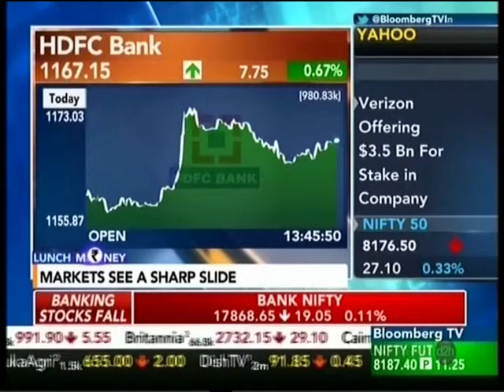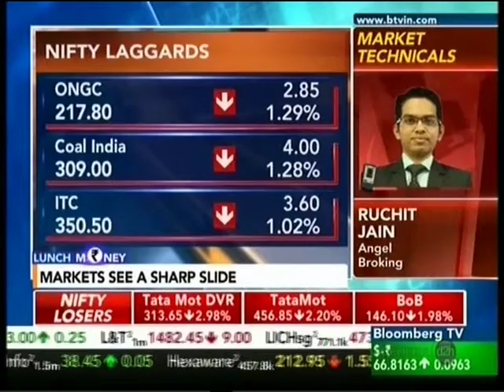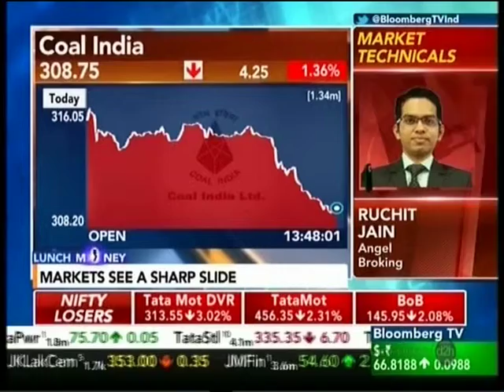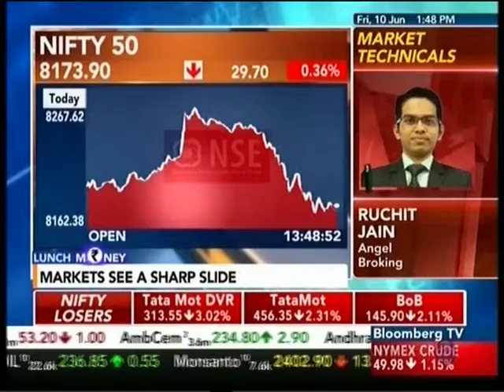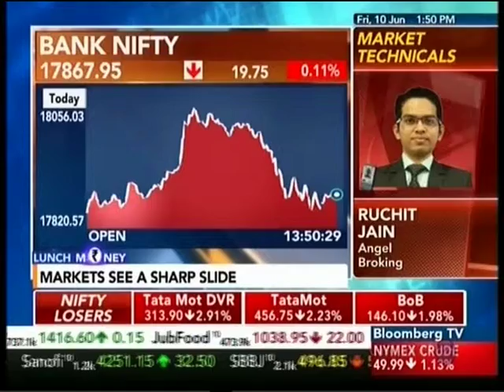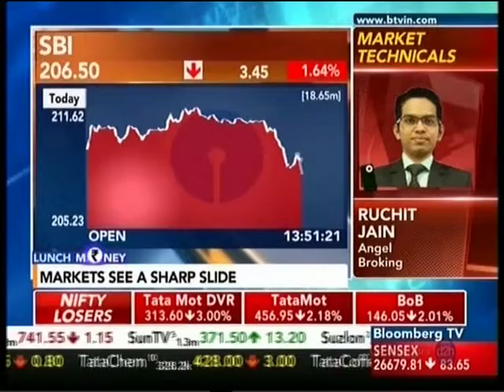Bloomberg TV, Lunch Money 10 June 2016 - Mr. Ruchit Jain, Angel Broking